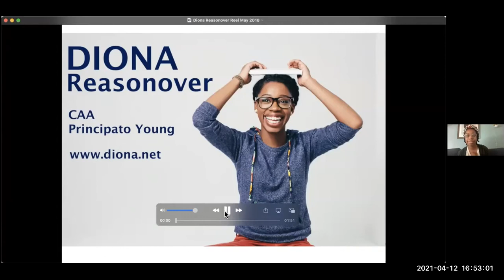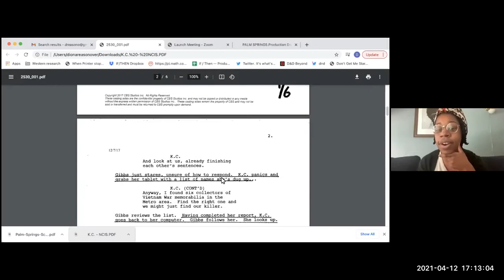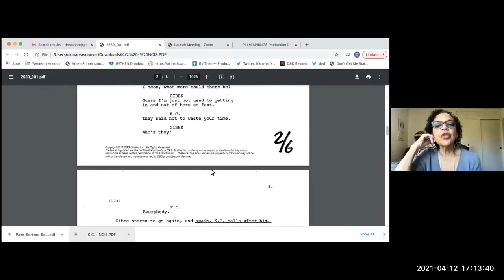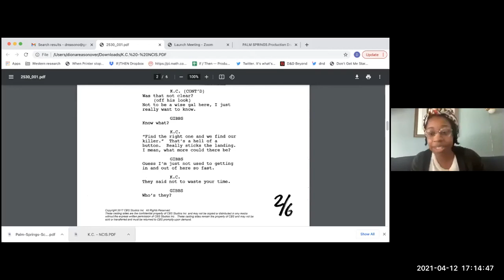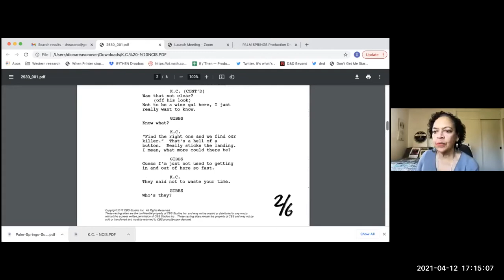A Conversation with Diona Reasonover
Join in for a conversation with Oberlin Alumna Diona Reasonover as part of the Theater Department’s online roundtables!

Diona is known for her role as Forensic Scientist Kasie Hines in CBS show "NCIS", as well as roles in "2 Broke Girls", “Clipped,” “Grace and Frankie,” “Superstore,” “Girl Meets World” and “Comedy Bang! Bang!”